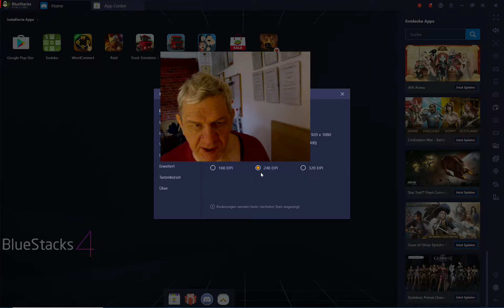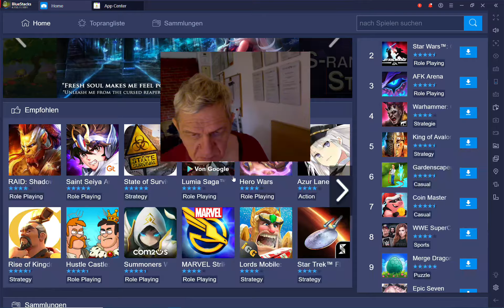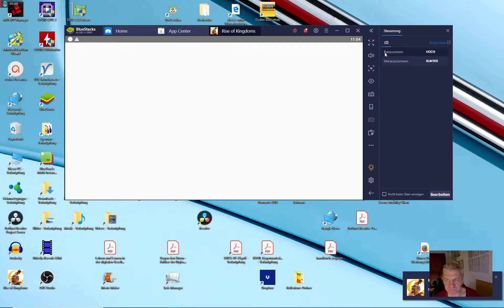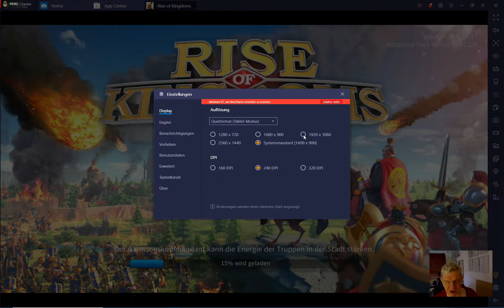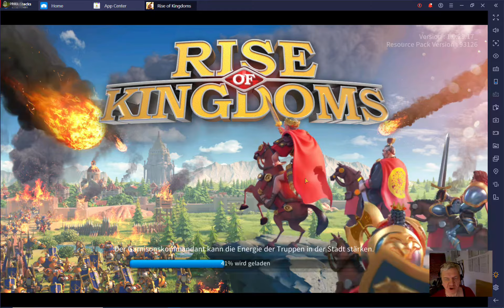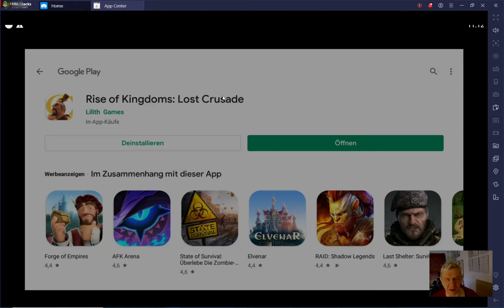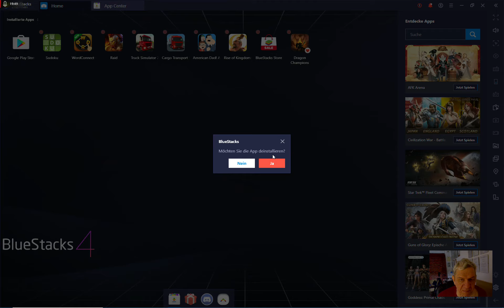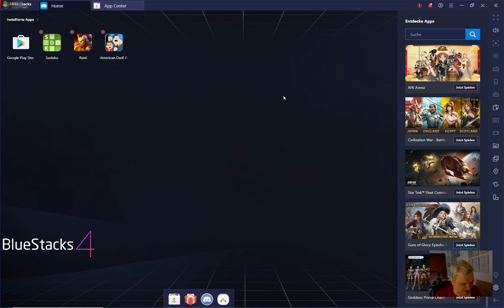Bluestacks4 Some Tests